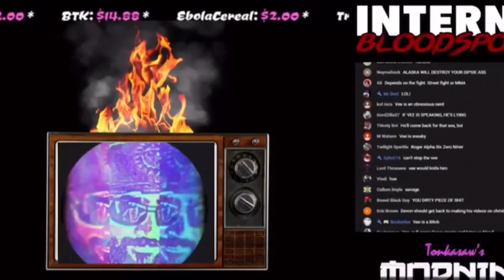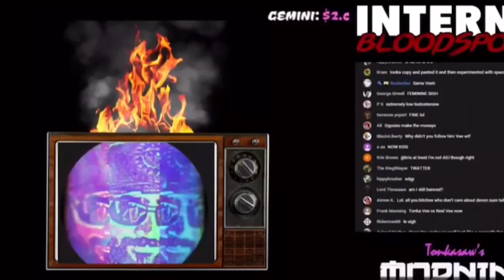Baked Alaska vs Vee (Who’s the Bitch?)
Baked Alaska hops back on the Kumite show to call Vee out. Kick Vee brings the gold to the yard.